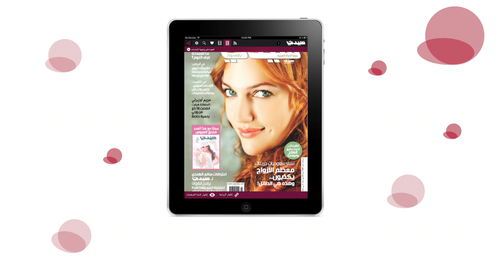تطبيقات سيدتي على الأجهزة المحمول